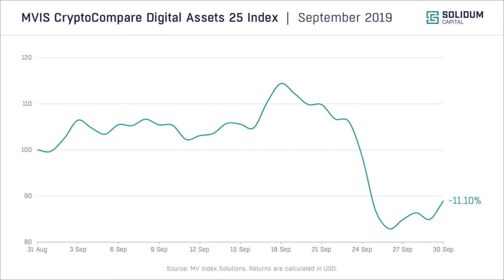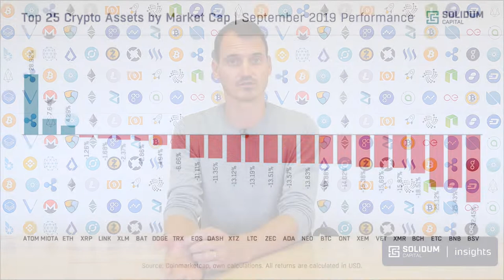Monthly Crypto Commentary — September 2019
Altcoins have eventually outperformed Bitcoin. Can we speak about the start of a new trend? Gregor Zupanc (Co-founder & CEO of Solidum Capital) offers an insight into the crypto market developments in September 2019.

SOLIDUM CAPITAL is a digital asset management company for the crypto community. Their world-class crypto portfolios provide simple access to the most perspective global crypto. The team consists of experienced professionals with over 18 years of experience in the traditional fund management industry, private equity, strategic consulting, and information technology.

The team firmly believes in the long-term potential of blockchain technology, and their goal is to educate people about the potential of this technology and crypto investments as such.